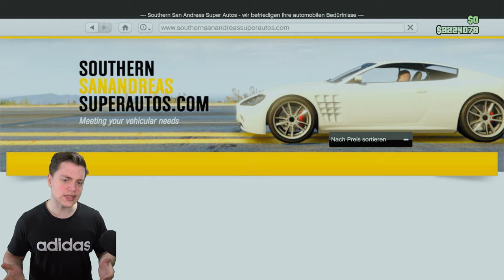SCHNELLSTER SUV in GTA Online? Wenny Issi Rally | GTA 5 Online Deutsch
Schnell... schneller... Weeny Issi Rally...

⬇️🔥🔥Social Media🔥🔥⬇️
PSN: nasenhaarwombat